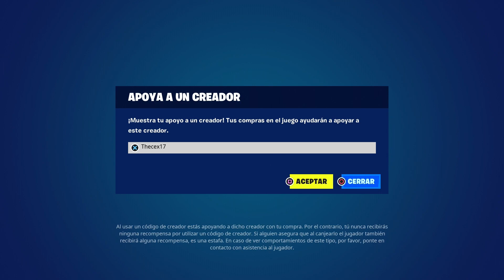¡ROTISIMO! Nuevo BUG de XP infinita AFK en Fortnite CAPITULO 4 Temp 4 (2,500,000 de XP) MAPA de XP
El mejor Truco para subir rapido de nivel en la Temporada 4 en Fortnite Battle Royale

mapas de xp fortnite 😱 como subir de nivel en fortnite temporada 4 con mapa de xp fortnite, bug  xp fortnite y mapa xp fortnite, subir de nivel rapido en fortnite temporada 4, bug de xp fortnite, isla de xp, mapa de xp para subir de nivel en fortnite capitulo 4 temporada 4.

O quieras saber de una nueva isla de xp fortnite temporada 4, isla xp fortnite temporada 4, truco de xp fortnite, glitch xp fortnite, xp glitch fortnite, fortnite xp glitch, xp fortnite, fortnite xp, xp fortnite temporada 4, trucos de xp fortnite, xp en fortnite, xp en fortnite temporada 4 y más...